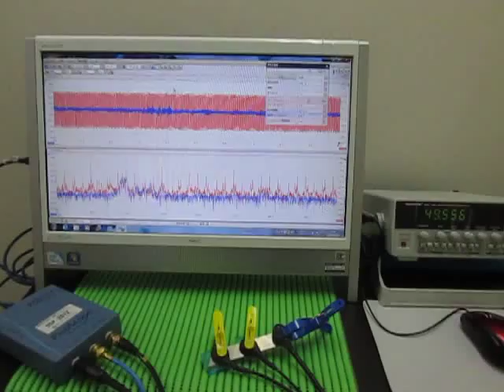超音波テスター(ultrasonic tester)